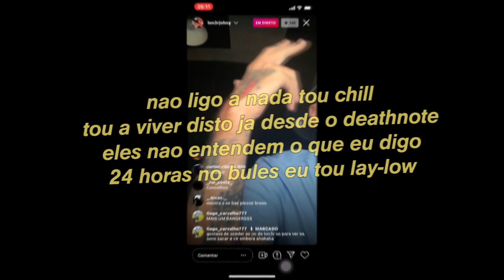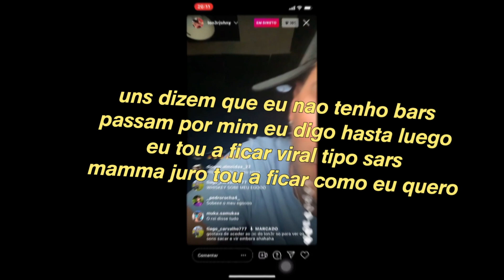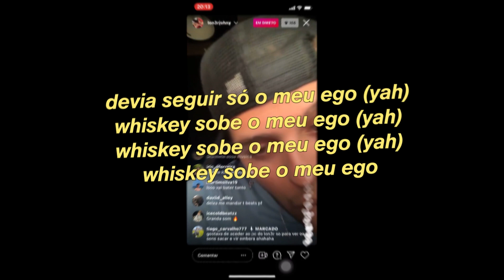LON3R JOHNY - Whiskey (*HQ SNIPPET / REMASTER*)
omdssssssssss

basicamente mixei a snippet com o beat

prod. godummykyle